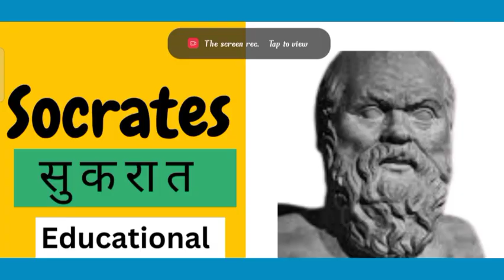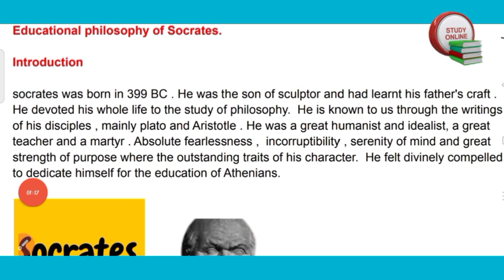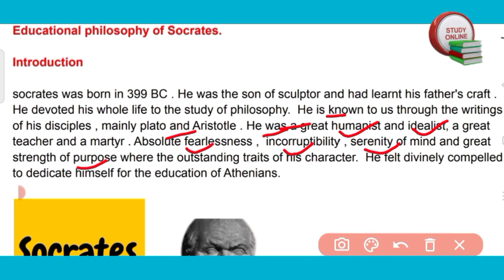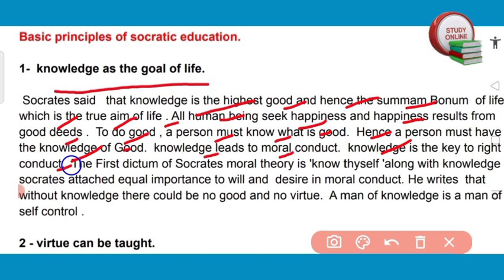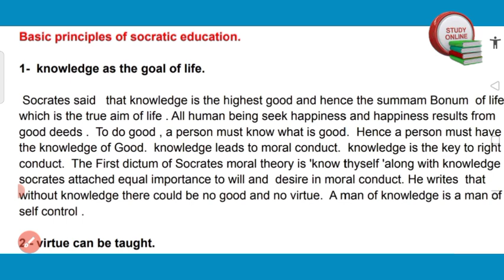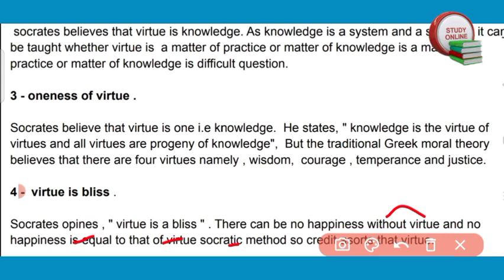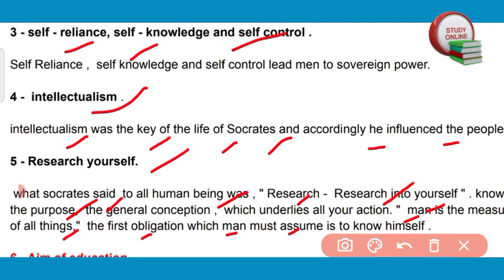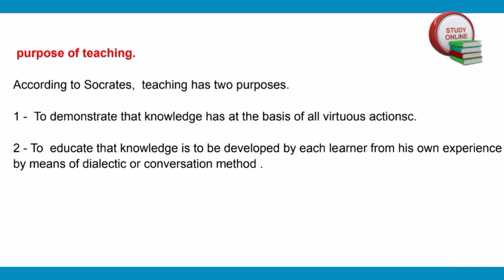educational philosophy of socrates/ western thinkers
Hello everyone so today in this video we will see what was educational philosophy of socrates. if you need other western thinkers philosophy plz do check out below.

All western philosophers